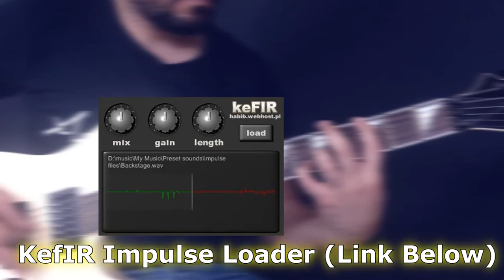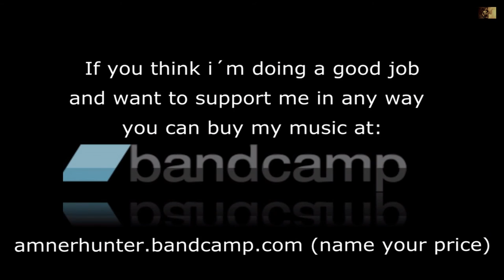Arch Enemy - Doomsday Machine Album - Metal Guitar Tone with Impulses & Free Plugins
If you think i´m doing a good job and want to support me in any way to keep making videos, buy my music in high quality files at bandcamp (name your price!!) Si piensas que estoy haciendo un buen trabajo y quieres apoyarme de alguna manera para seguir haciendo videos, compra mi música en archivos de alta calidad en bandcamp (Tu pon el precio!!)

If you want to learn more about guitar impulse response, check out this vid / Si quieres aprender más acerca de impulsos de guitarra, checa este video:

Go check out his channel Yo no hice estos impulsos, todo el credito es para el canal de youtube Best Plugins por crear estos increibles y gratuitos impulsos. Chequen su canal!

Plugin chain used (all FREEWARE!) / Cadena de plugins usados (Todos GRATIS!)

Thanks / Gracias